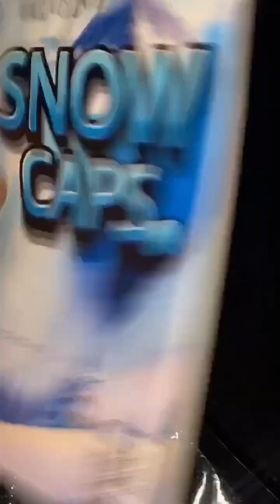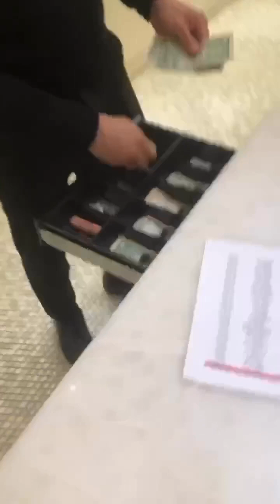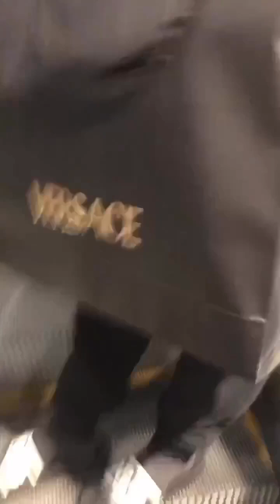A DAY IN THE LIFE OF MIKE DECE PROPR BOY MIAMI RAP LEGEND OG GOAT 305 VERSACE